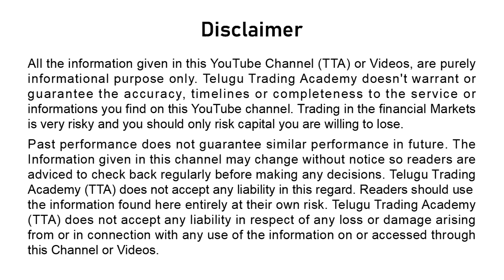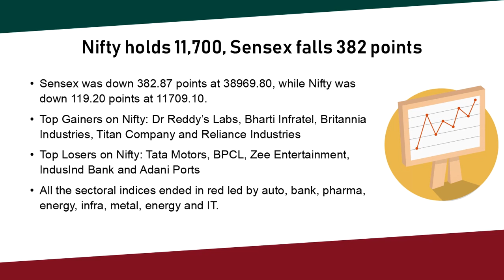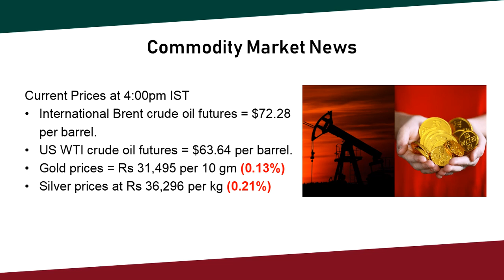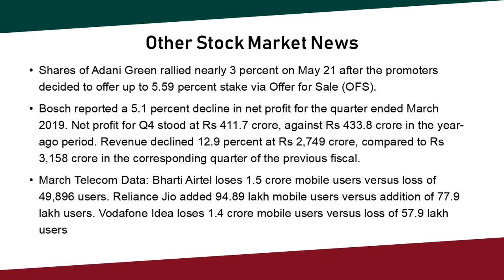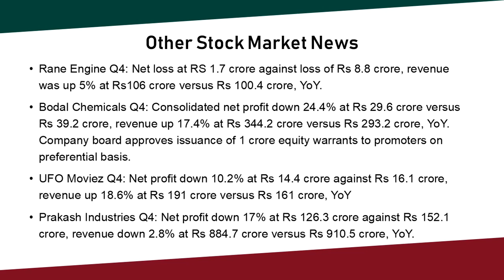Stock Market Wrap-Up News 21-may-19 |commodity news|తెలుగు|Nifty|Crude Oil||Q4 Results ||TTA